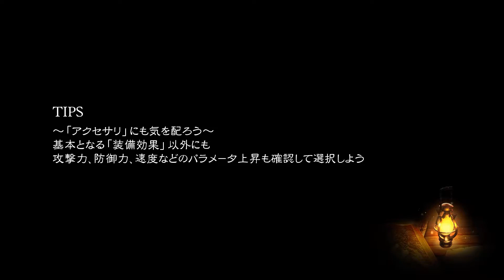【ブレイブリーデフォルト２ 実況プレイ Part 39】 のんびり気ままにまったりプレイ！ 【ＥＴ・ナベ】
ウィズワルド地下の秘密のアトリエ
壁画と少女の過去

★ブレイブリーデフォルト２　実況プレイ　Part 40★